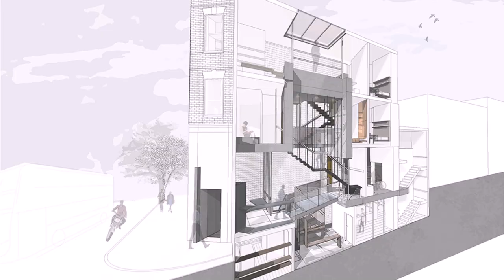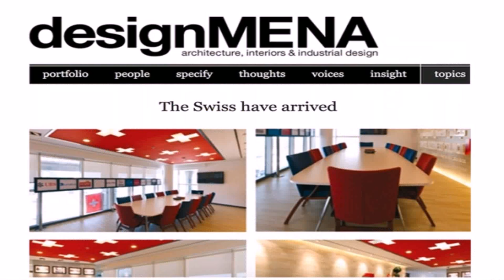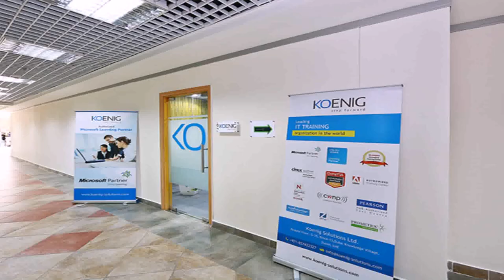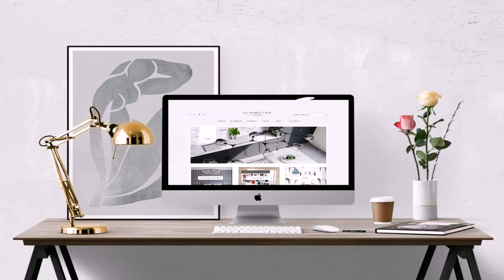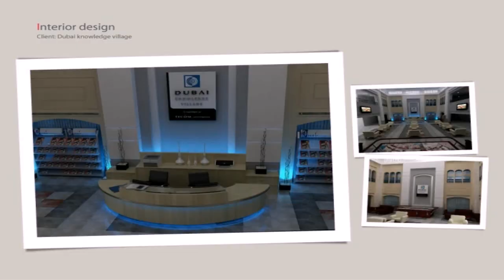Interior Design Course In Knowledge Village Dubai - Gif Maker DaddyGif.com (see description)